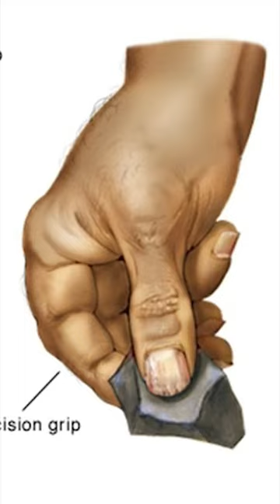İnsanlık Tarihinde Bir Çığır Açan An: Homo habilis ve İlk Alet Kullanımı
Homo habilis, insan evriminin ilginç bir kilometre taşı olan bir türdür. İlk alet kullanan insan türü olarak kabul edilen Homo habilis, taş alet teknolojisi ve el yapısıyla evrimin önemli bir dönemini temsil eder.

Bu belgeselde, Homo habilis'in taş alet kullanımının bilimsel detaylarına odaklanarak, bu önemli evrimsel adımın nasıl gerçekleştiğini inceleyeceğiz.

Homo habilis, Homo cinsine ait bir tür olarak, yaklaşık 2.3 ila 1.6 milyon yıl öncesine tarihlenir. İlk olarak 1960'larda Tanzanya'daki Olduvai Gorge'da bulunan fosillerle tanımlandı.

Homo habilis'in önemli bir özelliği, diğer primatlardan farklı olarak alet kullanma yeteneğine sahip olmasıdır.

Homo habilis'in en dikkat çekici özelliklerinden biri, taş alet teknolojisini kullanma becerisidir. Bu tür, basit taş aletler yapma yeteneğiyle bilinir.

İlk aletler genellikle keskin kenarlar elde etmek için taşların çekiç ve tokmak kullanılarak işlenmesiyle üretilirdi.

Bu, Homo habilis'in avlanma, beslenme ve günlük yaşamını sürdürme becerilerinde çığır açan bir adımı temsil eder.

Taş alet kullanımı, Homo habilis'in yaşamını büyük ölçüde kolaylaştırmış olabilir. Aletler, avcılık ve bitki örtüsünden beslenme konusunda daha etkili bir şekilde faaliyet göstermelerine imkan tanıyarak bu türün hayatta kalma avantajını artırmış olabilir.

Homo habilis'in alet kullanımıyla birlikte, el yapısı da evrimleşmiştir. Daha keskin kenarlar oluşturabilme yeteneği, parmaklar arasındaki hassasiyeti artırmış ve daha karmaşık aletlerin yapılabilmesine olanak tanımış olabilir. Bu, insan elinin evriminin temel adımlarından biridir.

Homo habilis'in taş alet teknolojisi ve el yapısı, sadece fiziksel becerilerin evrimini değil, aynı zamanda kültürel ve sosyal gelişmelerin de bir yansımasıdır.

Homo habilis'in taş alet teknolojisi ve el yapısı, insan evriminin dönüm noktalarından birini temsil eder. Bu gelişmeler, insanoğlunun doğayla etkileşiminde ve hayatta kalma stratejilerinde devrim yaratmıştır.

Homo habilis'in bu becerileri kazanması, insanoğlunun ilerleyen evrimsel süreçlerde nasıl daha karmaşık topluluklar ve kültürler oluşturacağının habercisi olmuştur.

🔗Çok daha fazlasına bio'daki linkten ulaşabilirsiniz.